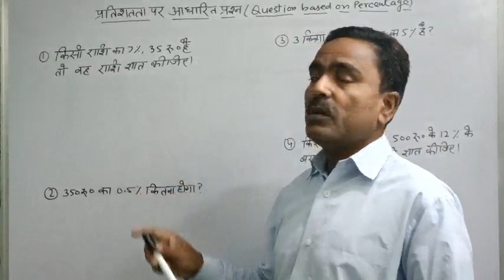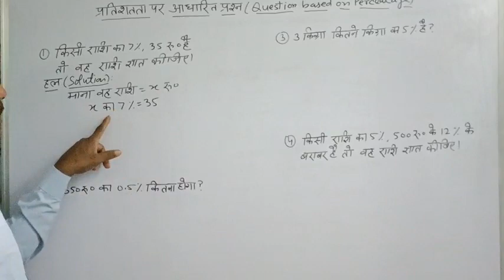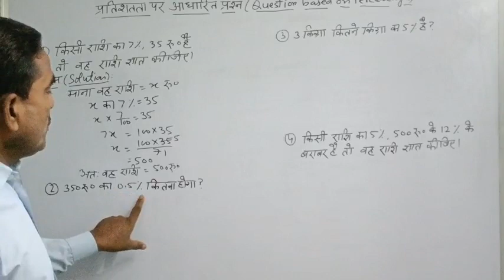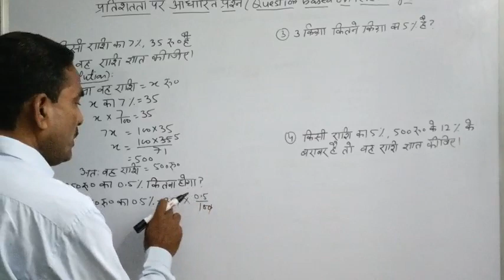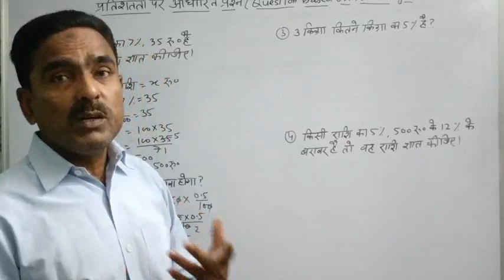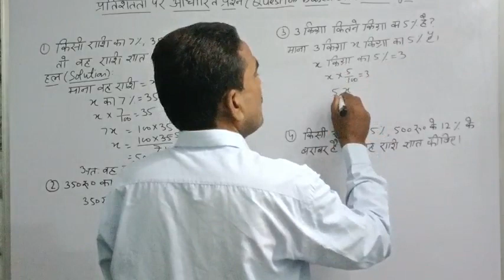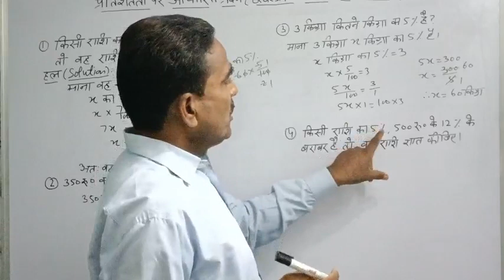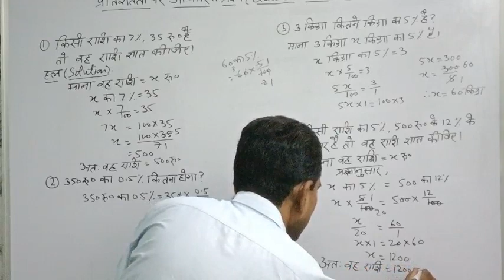प्रतिशतता पर आधारित प्रश्न /Que. based on Percentage/ कक्षा 6 से 8 एवं प्रतियोगी छात्रों के लिए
Dear students!
In this video I have solved different question based on percentage.
 इस वीडियो में प्रतिशतता पर आधारित अलग-अलग प्रश्नों को हल किया गया है. यह वीडियो कक्षा 6 से कक्षा 10 तक के छात्रों के लिए महत्वपूर्ण है. जो छात्र प्रतियोगी परीक्षाओं की तैयारी कर रहे हैं उनके लिए भी बहुत ही महत्वपूर्ण है.

" THIS CHANNEL IS FREE OF COST FOR ALL STUDENTS"